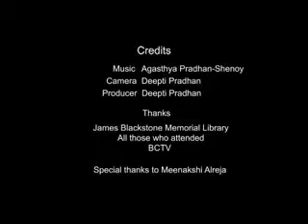Love, trust and oxytocin - Part 6 of 6